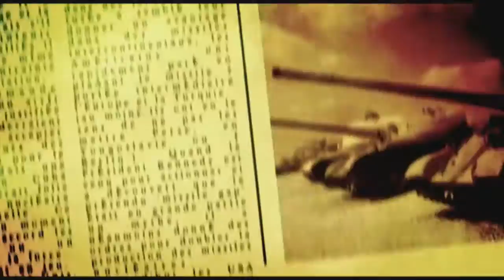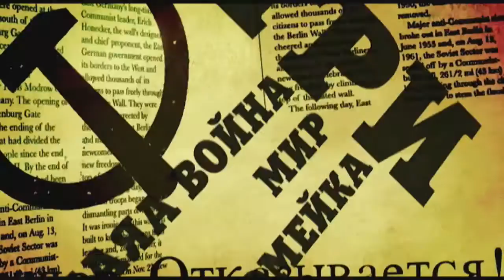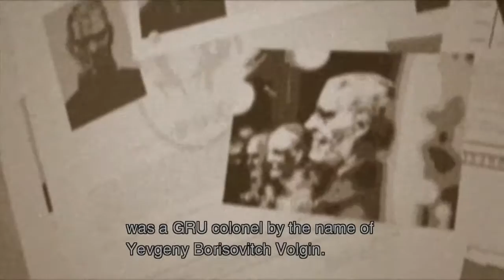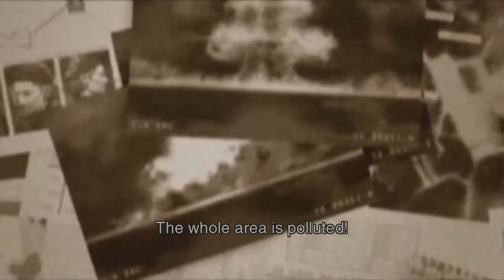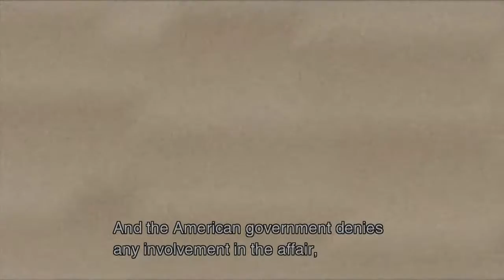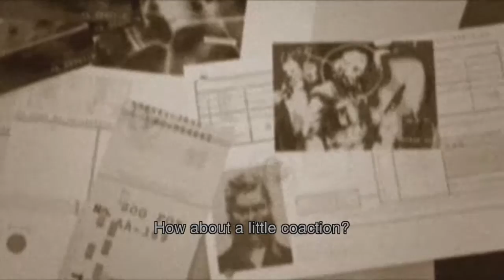Metal Gear Solid 3: Snake Eater - Part 3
I didn't realize until making this description, but there is a literal minute of gameplay here.